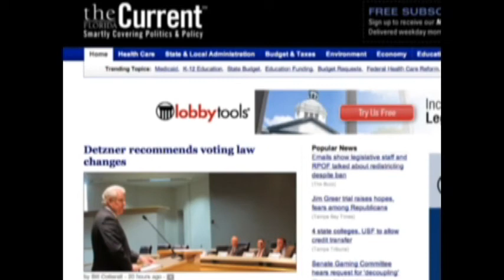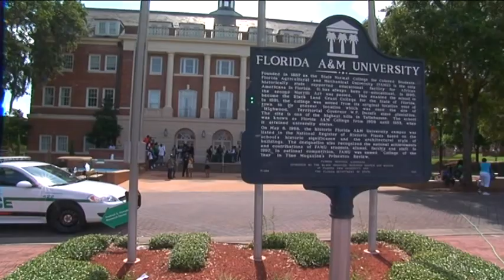FAMU Band Back on the Field